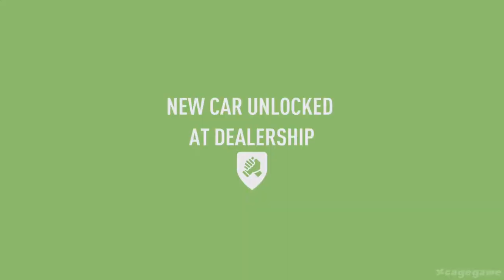Need For Speed Payback Final Boss Gameplay Walkthrough